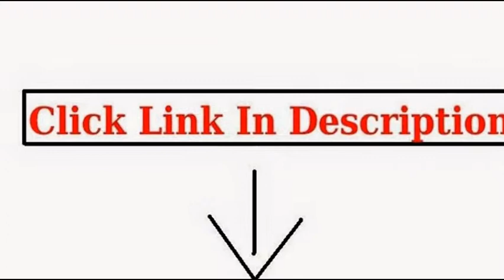Camo Motorcycle Helmet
Motocross MX BMX Youth Green Camouflage Helmet + Goggle + Skeleton Glove

HJC CL-17 Mech Hunter Full-Face Motorcycle Helmet (MC-4F, Small)

AFX FX-17 Multi Helmet - Medium/Camo

AFX FX-17 Camo Helmet , Size: Lg, Primary Color: Brown, Helmet Type: Offroad Helmets, Helmet Category: Offroad...

WOW Motocross Youth ATV Dirt Bike Green Camo MX Helmet, S (50-51 CM,19.7/20.1 Inch)

G-Max GM2 Leaf Camoflauge Helmet , Size: XL, Primary Color: Brown, Helmet Category: Street, Distinct Name: Leaf...

AFX FX-17 Helmet , Color: Camo, Size: Md 01101818

youth motorcycle helmets,motorcycle helmet,kids motorcycle helmets,motorcycle helmets,child motorcycle helmet,yellow motorcycle helmet,youth motorcycle helmet